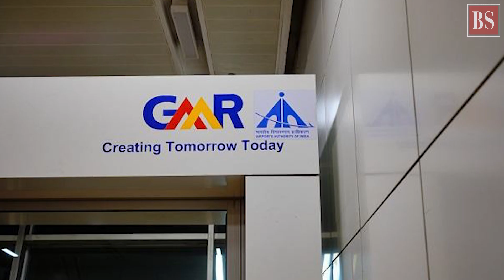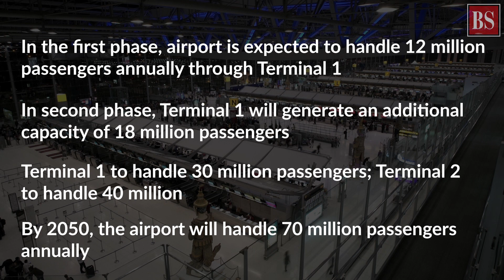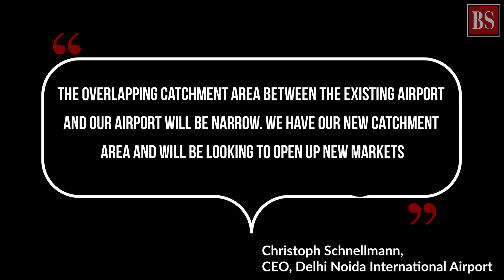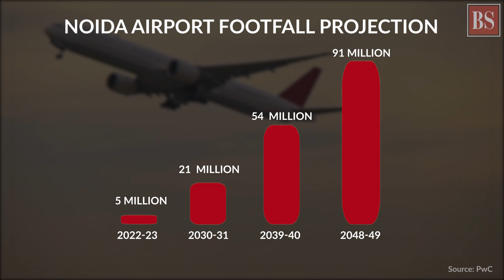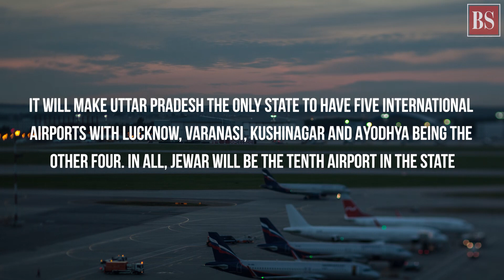The many fortunes riding on Noida’s Jewar airport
PM Modi recently laid the foundation stone of the Noida International Airport. Touted to be Asia’s largest, it has the fortunes of Switzerland-capital Zurich linked to it. Let us understand how